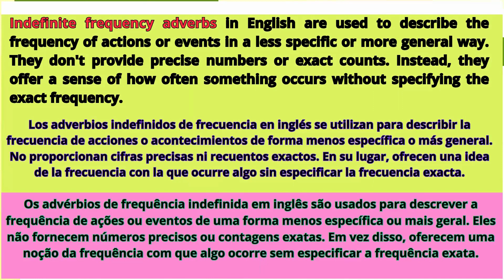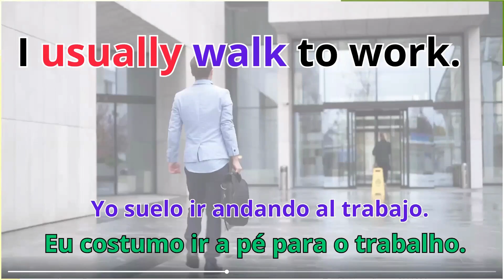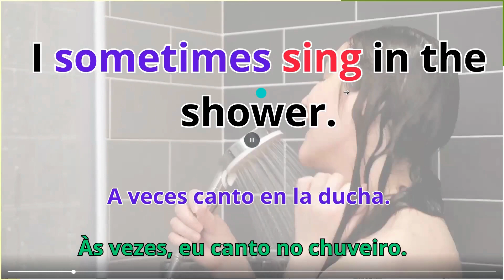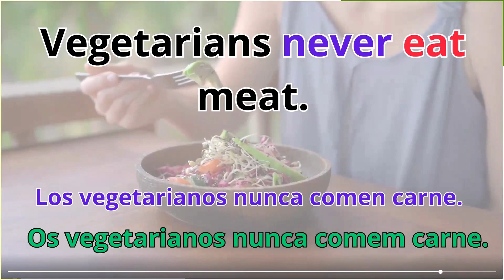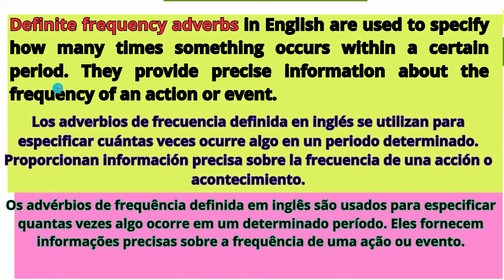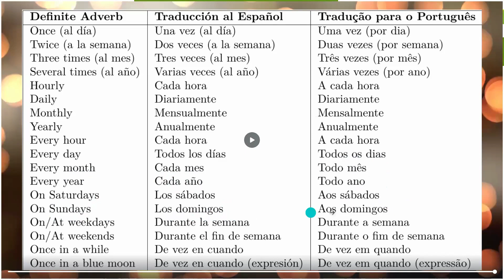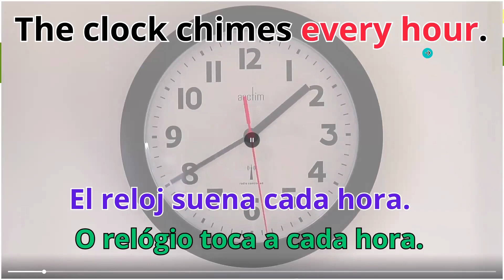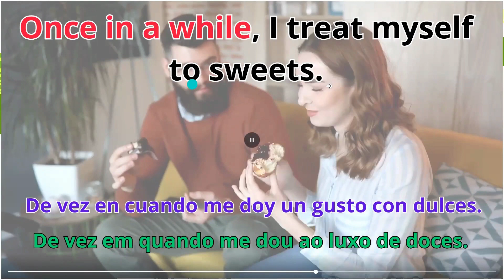Mastering Frequency Adverbs in English/Domínio dos Advérbios de Frequência em Inglês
Mastering Frequency Adverbs in English: A Comprehensive Guide

En este video, te proporcionaremos una guía completa sobre el uso de los adverbios de frecuencia en inglés. Aprenderás cómo utilizar estas palabras para hablar sobre la regularidad de las acciones en inglés. Exploraremos ejemplos, reglas de gramática y consejos prácticos. Si deseas mejorar tu conocimiento de la gramática en inglés, ¡este video es perfecto para ti!

"Domínio dos Advérbios de Frequência em Inglês: Um Guia Abrangente"

Neste vídeo, forneceremos um guia abrangente sobre o uso de advérbios de frequência em inglês. Você aprenderá como usar essas palavras para falar sobre a regularidade das ações em inglês. Exploraremos exemplos, regras de gramática e dicas práticas. Se você deseja aprimorar seu conhecimento de gramática em inglês, este vídeo é perfeito para você!